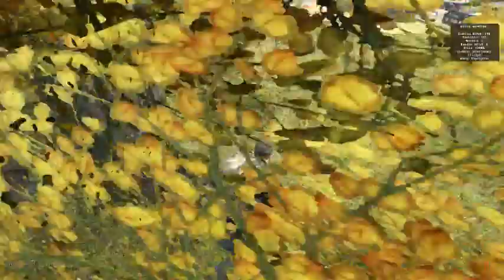DayZ: Come Kill Me